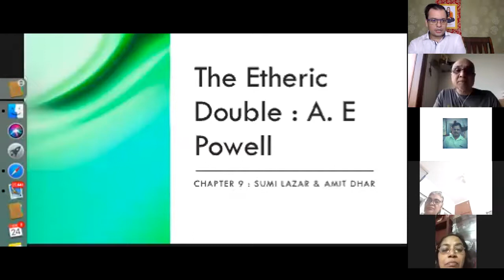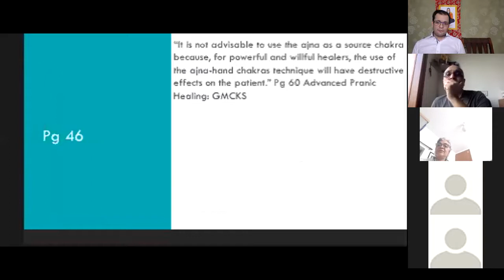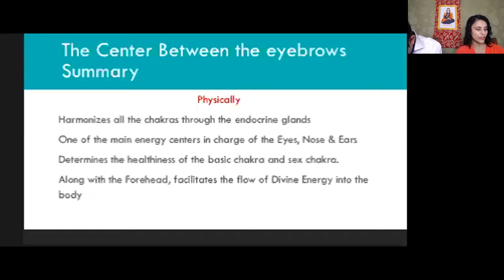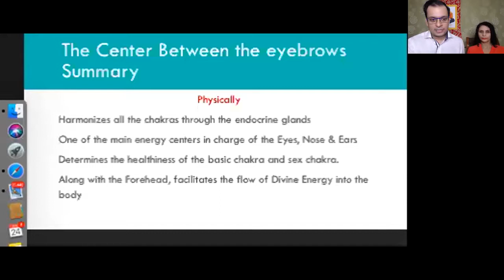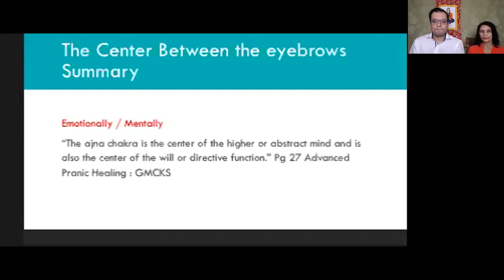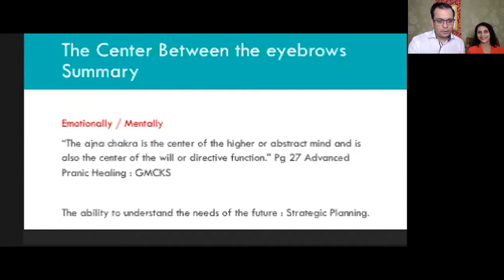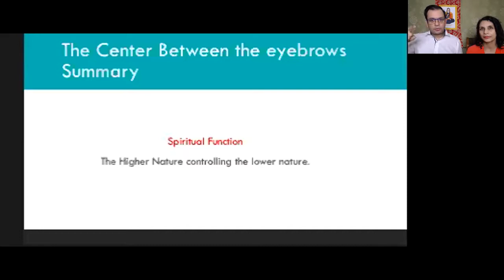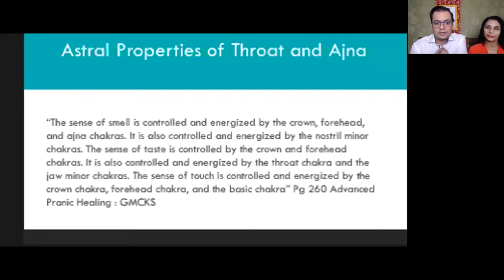Etheric Double Chapter 9 complete.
The whole chapter is here.